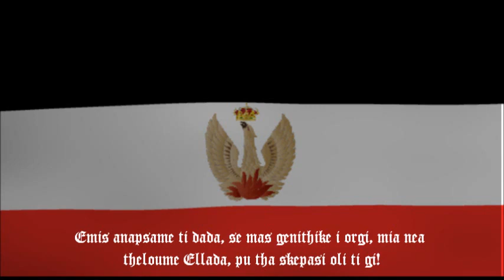Mouzilo National Anthem